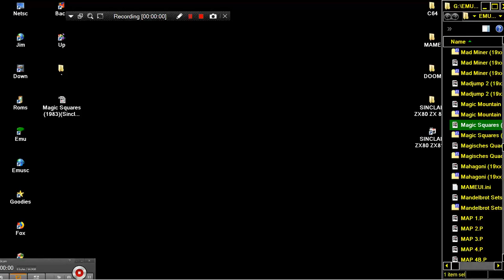Magisches Quadrat 19xx de SINCLAIR ZX80 ZX 80 ZX81 ZX 81 Science of Cambridge Ltd